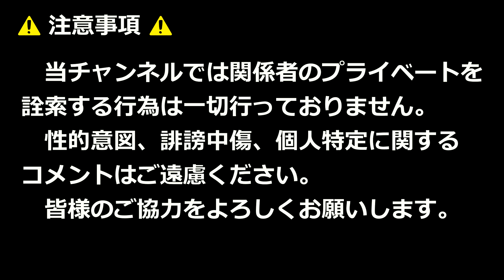中日・ブライト健太選手VSソフトバンク！！2023プロ野球ウエスタンリーグ公式戦！！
中日5-1ソフトバンク

2023年8月13日

当チャンネルでは選手を含む大会関係者のプライベートを詮索する行為は一切行っておりません。

ED
 MagaMaga「Midsummer Afternoon」